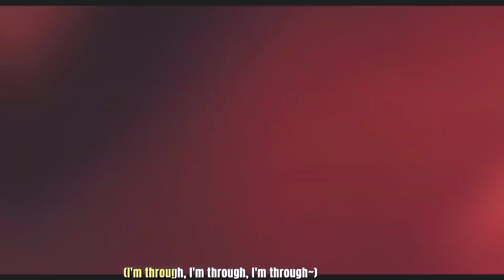Gabi braun edit // this edit isn't for Gabi hater :)// hot girl bummer